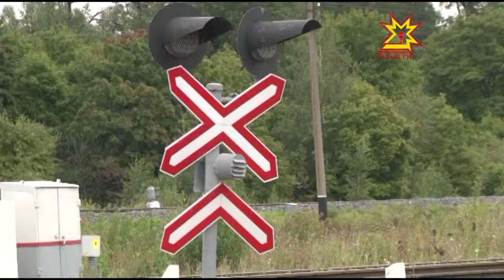Единый день безопасности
В канун нового учебного года — особое внимание безопасности на дорогах и железнодорожных переездах. Соблюдение правил дорожного движения - это то, к чему должны стремиться все участники движения. Сегодня на сети Российских железных дорог  прошел единый день безопасности. Что он из себя представляет — в следующем материале.